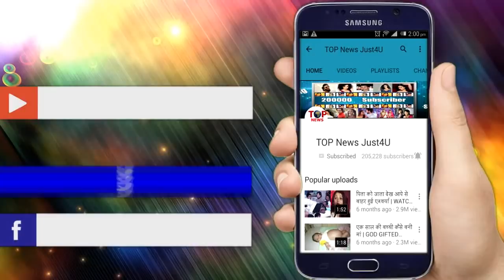Tujhse Hai Rabta – Episode 131 – Feb 21, 2019 – OMG!!! ATHARVA THROW ALL SAREES